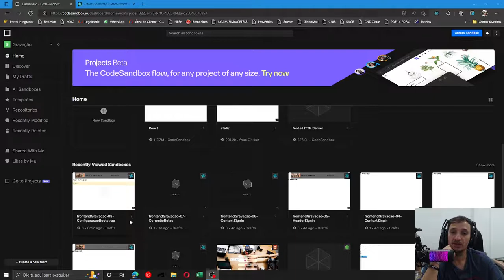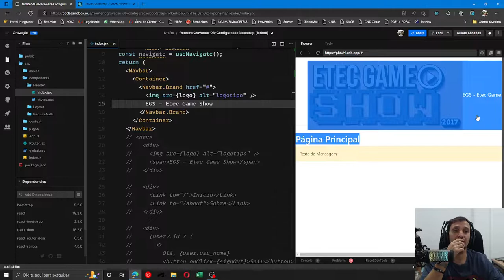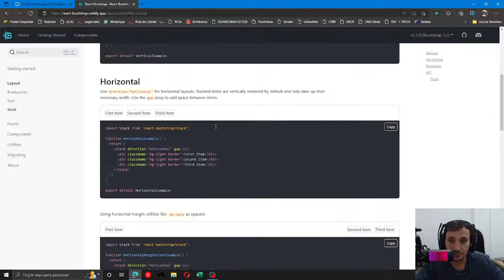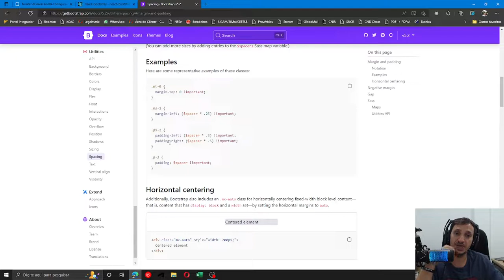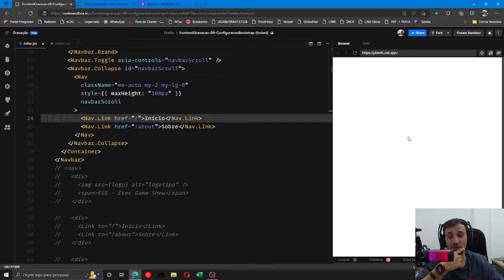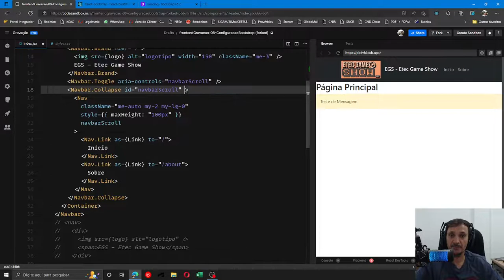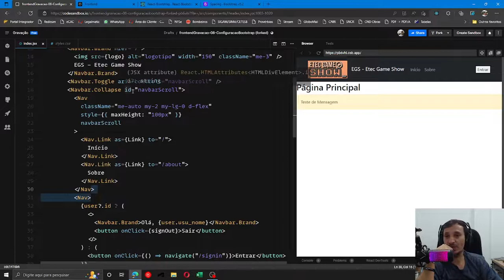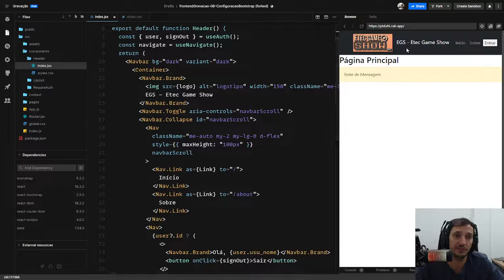Frontend - 08 - Parte 2 - Criando um Navbar com Bootstrap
Nesta aula vamos utilizar o primeiro componente em Bootstrap e configurar a navegabilidade por uma Navbar